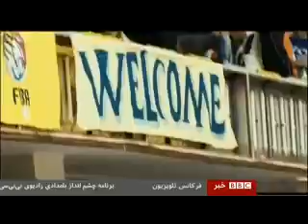"The Iran Job" in BBC Persian یک بسکتبالیست آمریکایی در ایران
داستان بازی یک بسکتبالیست آمریکایی در ایران